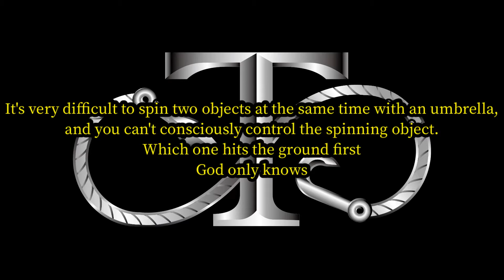【FIFA WorldCup2022 Qatar Tournament 】Predict by spinning an umbrella!!【Ninja Tomonosuke】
Do you know what a real ninja is? People think that ninjas were soldiers who used various weapons such as Shurikens (weapons with shapes such as small swords and needles), but in reality, their mainmission was to gather information for their lord. They sometimes disguised themselves as street performers and engaged in intelligence activities in enemy states.

※番組出演等のご依頼は「ASHURA TVとものすけ」のTwitter、Instagram、FacebookのDMへ直接お問合せください！

伊賀流忍者博物館を拠点に、アメリカ本土・ハワイ・カナダ・イギリス・フランス・スペイン・イタリア・ブラジル・タイ・台湾・中国・韓国など世界各国で忍術の実演講演を行っているプロフェッショナル忍者軍団です。

阿修羅は現在、みえの国観光大使・伊賀市観光大使を務めております。

伊賀流忍術継承者の知之助は、平成30年度・外務省【日本ブランド発信事業】派遣専門家にも選ばれております。

外務省公式YouTubeチャンネルで知之助のアメリカ.カナダツアーの様子が視聴できます。